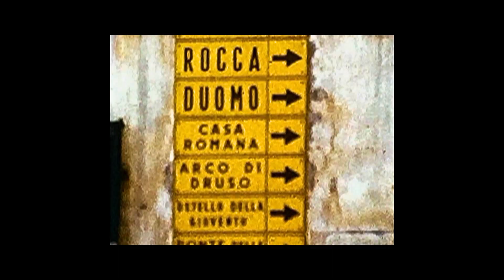(breve) viaggio di nozze